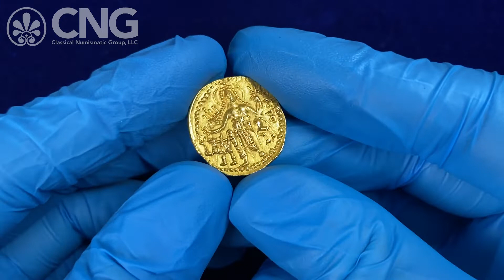Triton XXV, Lot 615